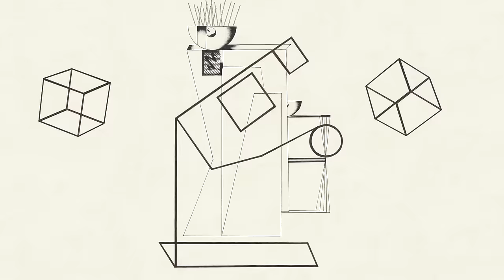Wild Nothing // "A Dancing Shell" (OFFICIAL MUSIC VIDEO)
Official music video for A Dancing Shell by Wild Nothing off their EP, Empty Estate.

Animation by Hayley Akins & Andy Williams (andywilliamsanimation.com)
Paintings by Eric Shaw